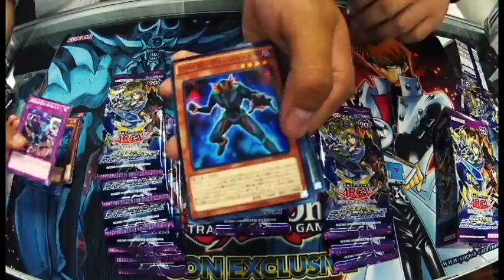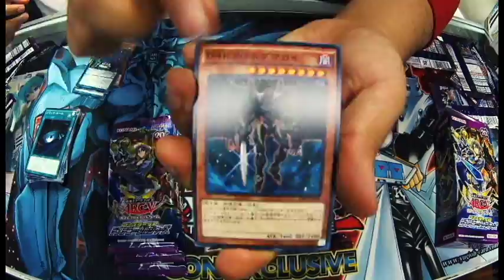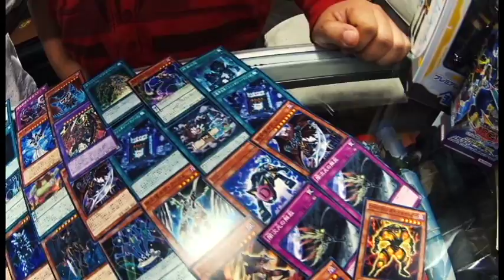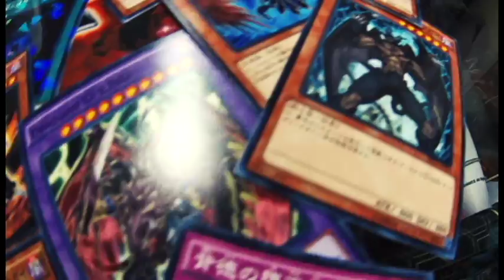Yu-Gi-Oh! Booster SP: Destiny Soldiers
▬▬▬▬▬▬▬▬▬▬▬ஜ۩۞۩ஜ▬▬▬▬▬▬▬▬▬▬▬▬▬▬
▒▒▒▒▒▒▒▒▒▒▒▒▒▒▒ Destiny Soldiers ▒▒▒▒▒▒▒▒▒▒▒▒▒▒▒▒
▬▬▬▬▬▬▬▬▬▬▬ஜ۩۞۩ஜ▬▬▬▬▬▬▬▬▬▬▬▬▬▬
Que rock gente de cobra kai,  el es Aoki y Moshe nos presentan el Booster SP de Destiny Soldiers donde hay grandes cartas y un nuevo deck meta !!! Recuerda que estos productos OCG los puedes conseguir con Alejandro Diaz Hi-No-Hiu.